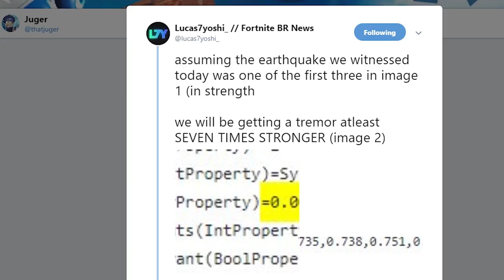FORTNITE UPDATE! Earthquakes Valentines Day Rewards Season 8 incoming 2019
Earthquakes Valentines Day Rewards Season 8 incoming 2019